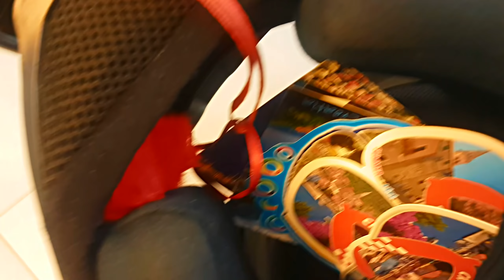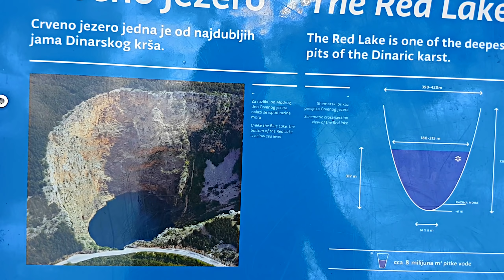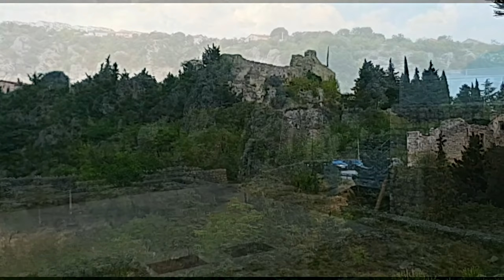Jesteś Szalona! Chorwacja Na Quadzie | MotoVlog 40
Wakacyjne szaleństwo na quadzie? Poproszę!
Chorwacja pozostawiła w naszych łepetynach szereg cudownych wspomnień.
Oto kilka z nich.
Miłego oglądania!

Udostępniajcie kanał na swoich profilach, zasięgów nigdy za wiele 😎

Quad Kymco MXU 300R